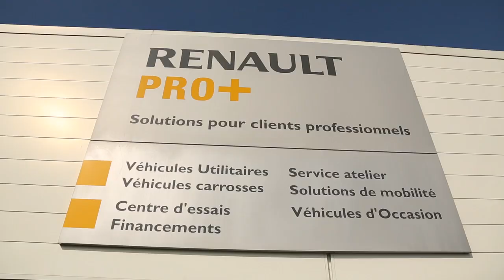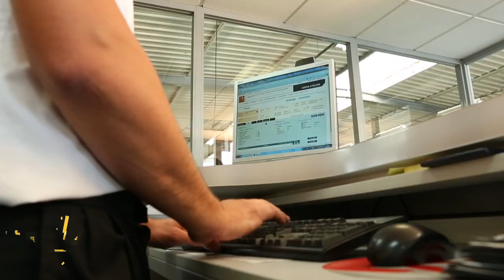Renault PRO+ - Sanautos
Una gama de vehículos y servicios, y una red dedicada a clientes empresariales
¿En busca de una respuesta global y adaptada a las exigencias de tu trabajo? Conoce más sobre Renault Pro+, nuestra gama de vans y servicios diseñados para satisfacer todas tus necesidades de negocio.